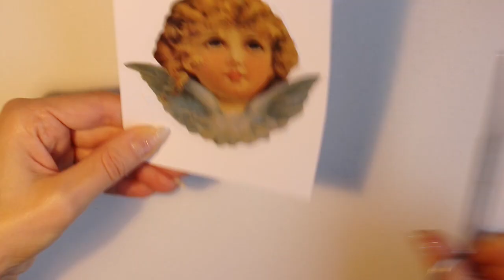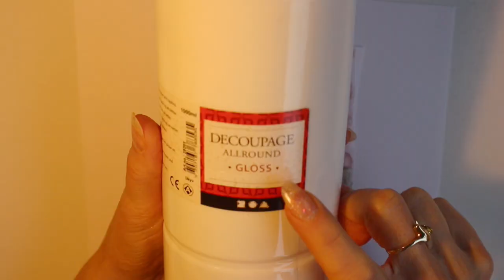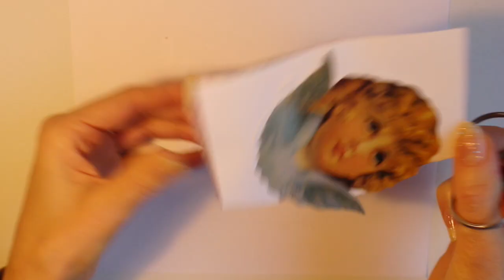DIY Vintage Christmas Angel Decor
DIY Christmas Decoration